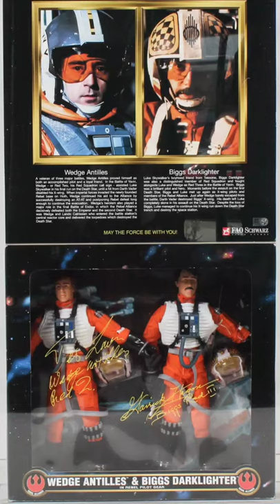Biggs and Wedge Cristales cameo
Biggs and Wedge cameo on Cristales. Cristlales is a rpg developed by Colombian indie game studios Dreams Uncorporated and Syck, and published by Modus Games. It was released on July 20, 2021 on Playstation 5.